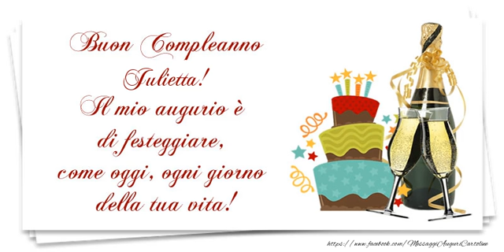Happy Birthday Julietta! Buon Compleanno Julietta!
Si avvicina il giorno di compleanno d'una persona a voi più cara con nome Julietta? Vi invitiamo a scoprire le nostre cartoline musicali di compleanno con nome Julietta. Happy Birthday Julietta! Buon Compleanno Julietta! Canzone: Happy Birthday - Piano